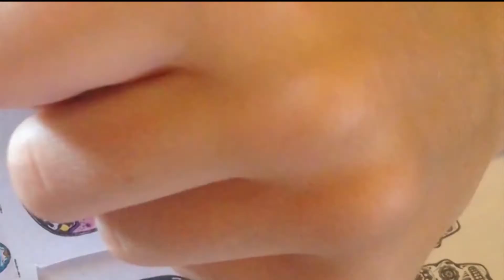BTVN October 23 2013